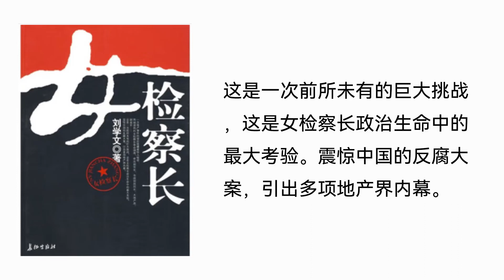【听书】【有声书】 官场小说 | 女检察长 | 31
【内容简介】
就在事情发生的第二天，省城金山市检察院检察长杜雨萌一班人马受省高检的指派，肩负着使命，悄然进入银海市。他们从金色阳光花园事件入手，很快发现，他们要找的人正是被公安局抓起来的人之一，而且就在他们还没有与他见面时，那个人就已经命殒车轮之下……
作者简介一次地产事件的背后隐藏着惊人秘密！
两袖清风的女检察长奉命调查，牵出副市长、市规划局局长、大地产商、副省长……
这是一次前所未有的巨大挑战，这是女检察长政治生命中的最大考验。震惊中国的反腐大案，引出多项地产界内幕。